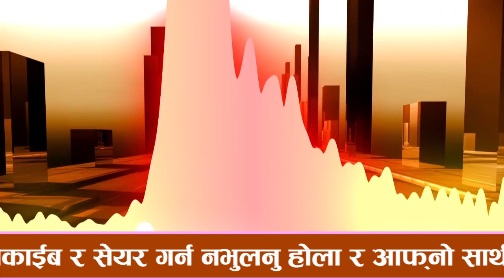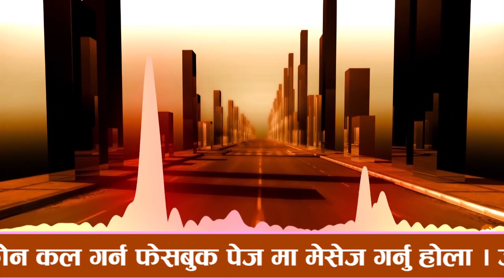Nepali Prank Call - Prank to Girl